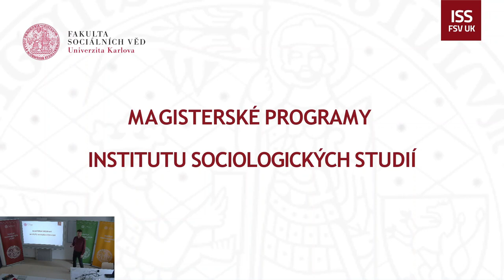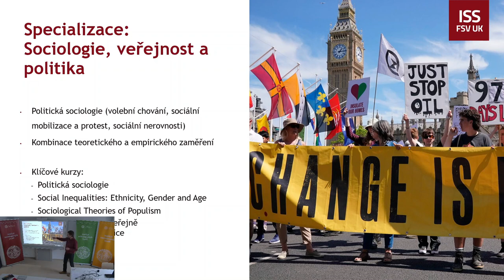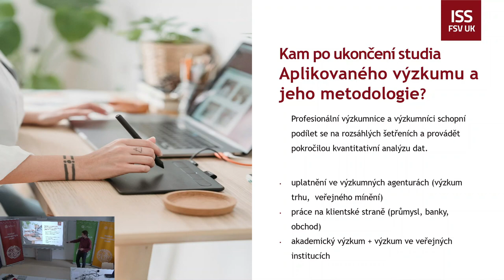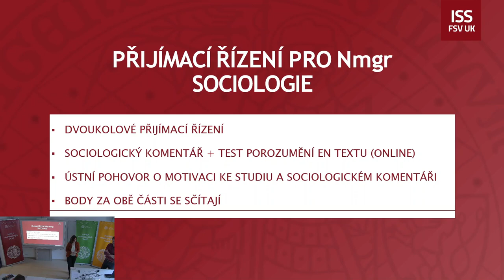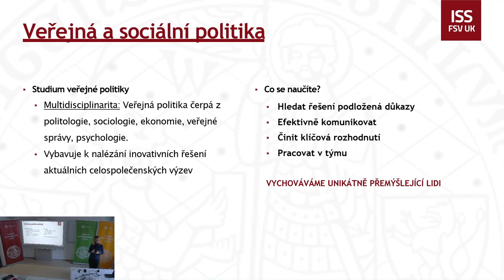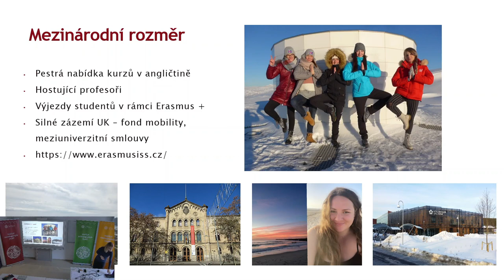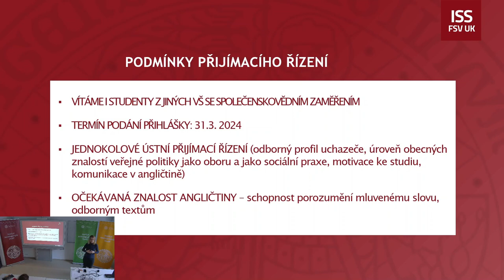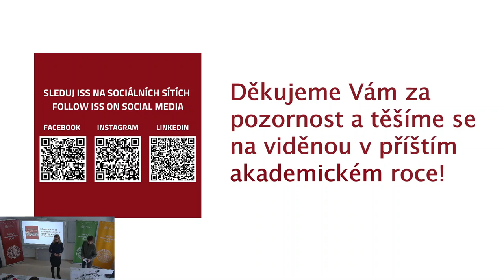Den otevřených dveří nmgr, studia na ISS (6.3.2024)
Video obsahuje záznam dne otevřených dveří pro navazující magisterské studium na Institutu sociologických studií.